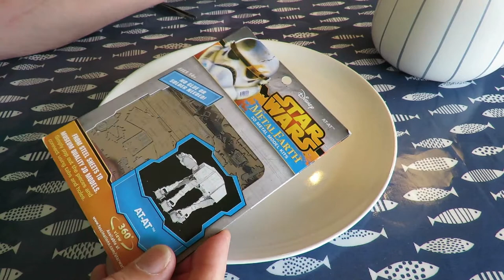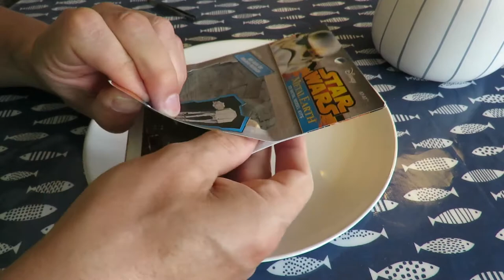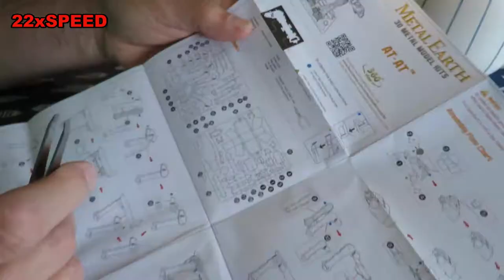Metal Earth Star Wars At At FAST FORWARD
Electro Dollars by Rondo Brothers